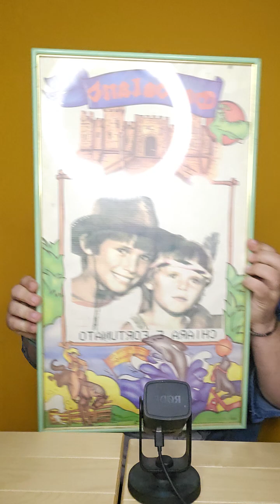Monologo sulla felicità : " Eravamo felici e....io lo sapevo!" 4tu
Avete presente la famosa frase : "Eravamo felici e non lo sapevamo?"...beh...nel mio caso funziona solo a metà...perché io sapevo di esserlo! 4tu